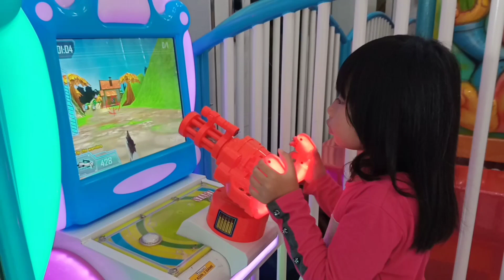BERMAIN YANG TIDAK MEMBOSANKAN UNTUK ANAK-ANAK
Sangat menyenangkan bermain diwahana permainan anak-anak,